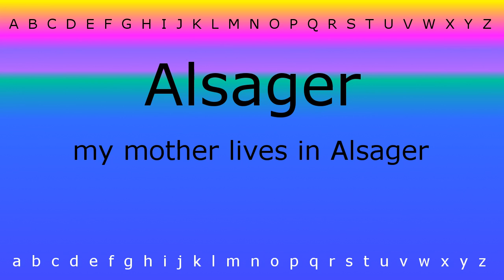Here I will show you how to say 'Alsager' with Zira